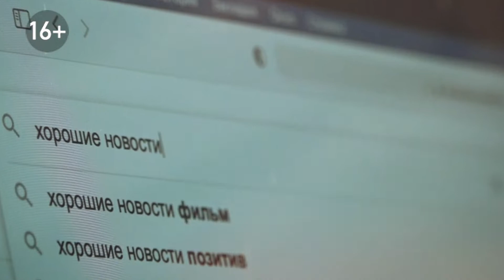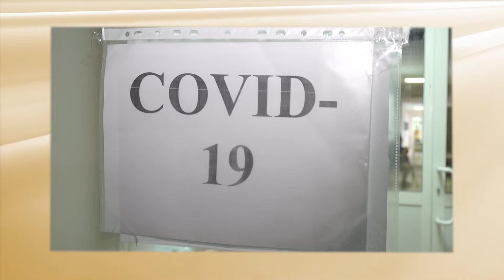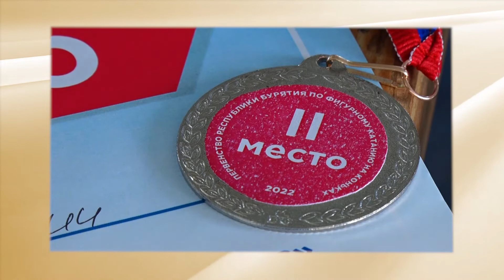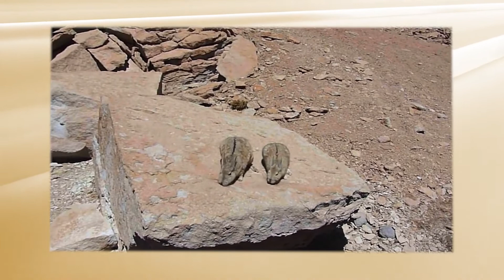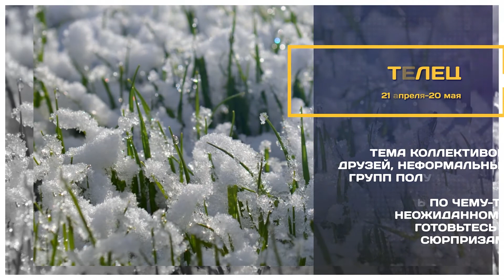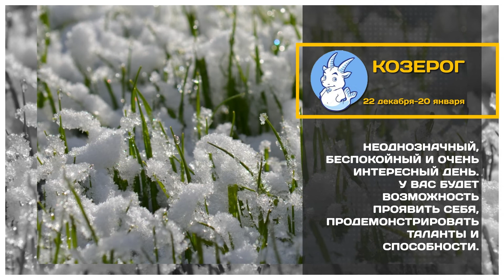Программа «Новый день» 6 апреля 2022